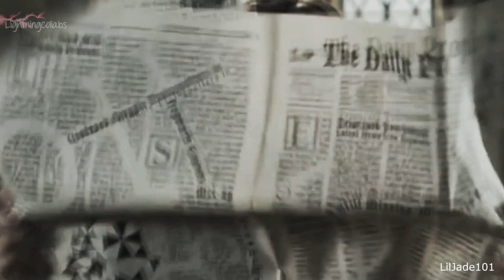182 Multi Badass Female Character - Miss Jackson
Requested by Paigey Neverland. If you would like to request a collab or even just suggest a theme or a song then please let me know. ALL collab ideas will be done eventually!

Thank you to everyone who took part in this collab, it has turned out amazing :)

PARTS
1. Candice Borgia - Fallon Carrington (Dynasty)
2. Mine (LilJade101) - Bela Talbot (Supernatural)
3. Candice Borgia - Octavia Blake (The 100)
4. YoungBlood - Madi Griffin (The 100)
5. Candice Borgia - Isabelle Lightwood (Shadowhunters)
6. EchoOfDarkness76 - Nikki (Heroes)
7. Cola Bray - Joss Jackam (The Flash)
8. Candice Borgia - Blair Waldorf (Gossip Girl)
9. Mine (LilJade101) - Daenerys (Game of Thrones)
10. Cola Bray - Spencer Young (The Flash)
11. Mine (LilJade101) - Maeve (Sex Education)
12. Candice Borgia - Anne Boleyn (The Tudors)
13. Candice Borgia - Morgana Pendragon (BBC Merlin)
14. EchoOfDarkness76 - Scarlett Witch (Marvel)
15. Mine (LilJade101) - Allison Argent (Teen Wolf)
16. EchoOfDarkness76 - Kahlen (Legend of the Seeker)
17. Mine (LilJade101) - Natasha Romanoff (Marvel)
18. EchoOfDarkness76 - Lorna Dane (The Gifted)
19. Cola Bray - Raya Van Zandt (The Flash)
20. germanottass - Clarke Griffin (The 100)
21. germanottass - Cersei Lannister (Game of Thrones)
22. Mine (LilJade101) - Nancy (Stranger things)
23. Mine (LilJade101) - Hermione (Harry Potter)